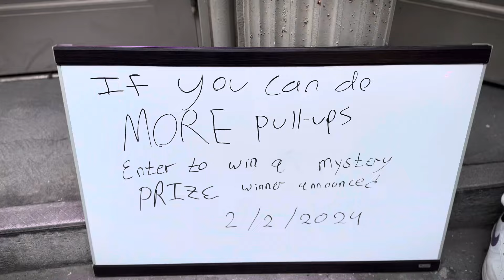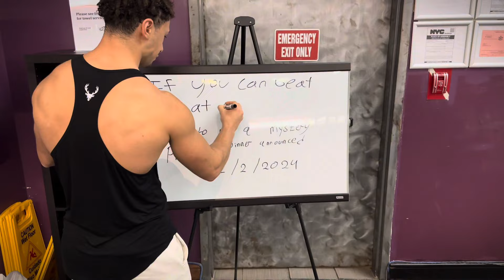Do More Pull-Ups, Win A Mystery Prize!